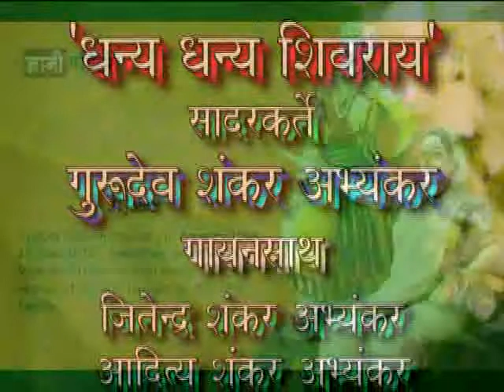Jijausahebanna Manacha Mujara